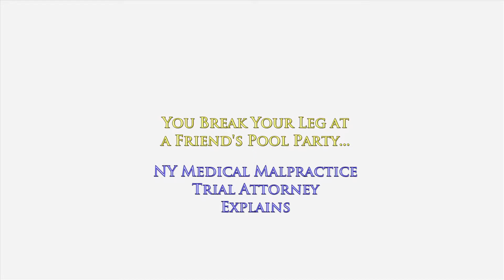You Break Your Leg at a Pool Party in NY and Want to Know "Is the Homeowner Responsible?"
You Broke Your Leg at a Pool Party in New York and Want to Know "Is the Homeowner Responsible?"

NY Accident & Personal Injury Trial Lawyer

You went to have a good time. While walking around, you tripped on something and broke your leg and needed emergency surgery to fix it. Is the homeowner responsible for your injury?

First, you have to identify what you fell over.

Was it a defective walkway?
Was it a tripping hazard?
Was it your own clumsiness?
Was there a hidden defect or danger that should have been recognized earlier?

Once you have identified what it was that you fell over, the question then becomes "Did the homeowner know about this dangerous condition?"

Did they have actual notice where somebody told him that there was a dangerous problem and he failed to fix a timely manner?

Or, was this a situation where nobody actually told him about a dangerous problem, but through the ordinary course of maintaining his property, he should have recognized that this was dangerous and should have taken steps to fix it before somebody got hurt.

That is known as "Constructive notice" where the property owner or homeowner knew or should have known that it was a dangerous condition.

Most property owners will claim that they never had actual warning or notice of something defective on their property. "Hey, nobody told me that there was a dangerous problem here. Obviously, if someone told me, I would have taken steps to fix the problem before someone got hurt."

Another common defense is that the homeowner or property owner will claim that despite their best reasonable efforts, the defect that you tripped over was hidden and there was no way they would know this could cause injury.